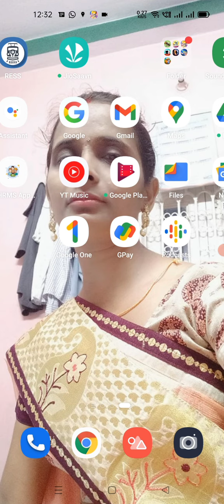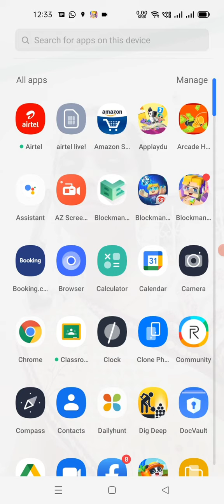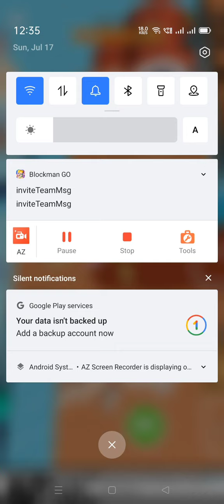IM BACK GUYS!!!